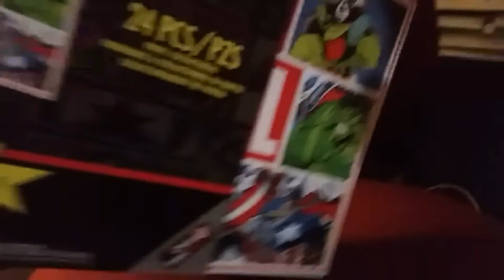Marvel Advent Calendar Day 15